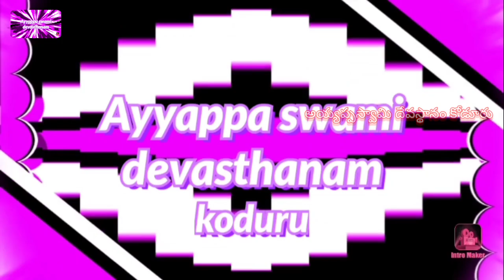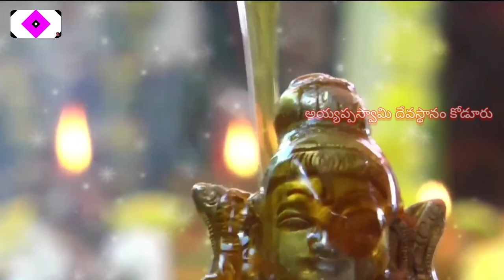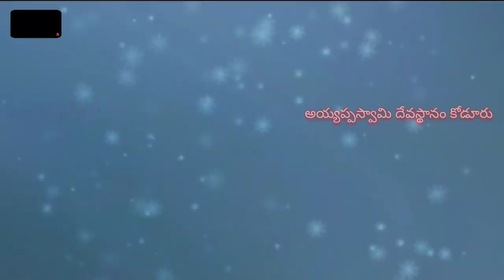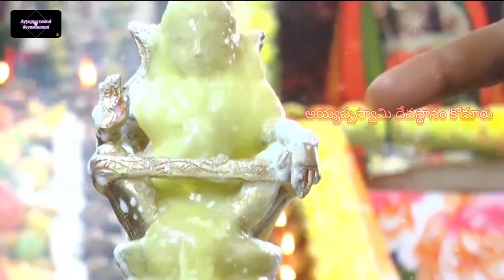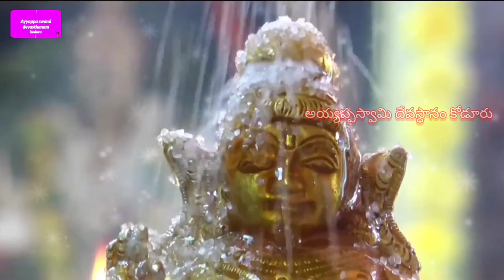ఆనందరూపుడట కొండంత దైవమట // jesudass Ayyappa song's // Ayyappa song's // don't miss // anandarupudata